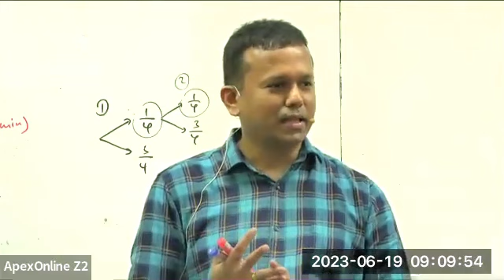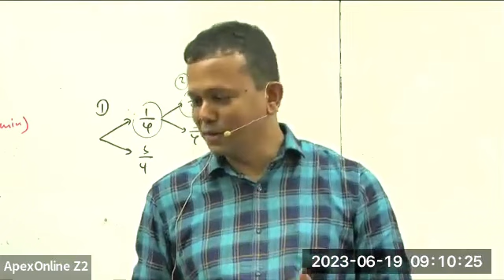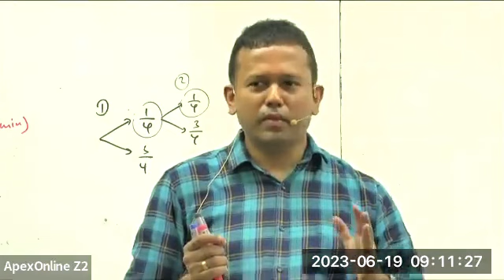Physics - Samitha Rathnayake - "මාතරින් සැනසිලි තෑගි එපා , කප් එක ඕනේ"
උසස් පෙළ - Physics - සමිත රත්නායක
සමිත රත්නායක ගුරුතුමා මෙහෙයවන භෞතික විද්‍යාවපන්ති මාලාව.
Physical ලෙස Apex- Matara  ආයතනයේදී සහ ApexOnline.lk වෙබ් අඩවිය ඔස්සේ දිවයිනේ ඕනෑම තැනක සිට සම්බන්ධ වන්න
ශ්‍රී ලoකාවේ විශිෂ්ටතම ඇදුරු මඩුල්ල සමග ලoකාවේ ඕනාම තැනක සිට සම්බන්ධ වන්න.
ApexOnline.lk - ජාතියේ Digital අධ්‍යාපනික කේන්ද්‍රය
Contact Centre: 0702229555